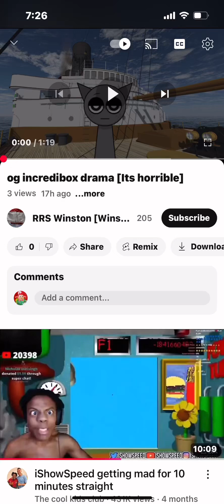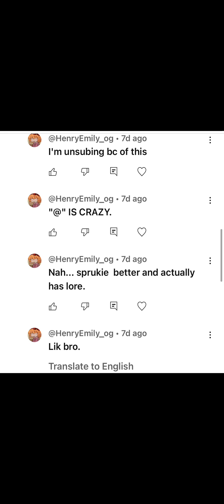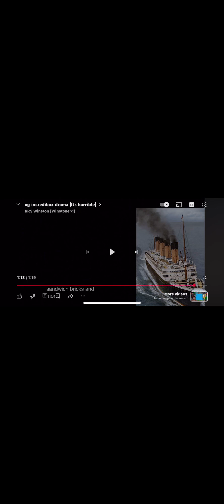Reacting to one of my haters' Incredibox drama video…